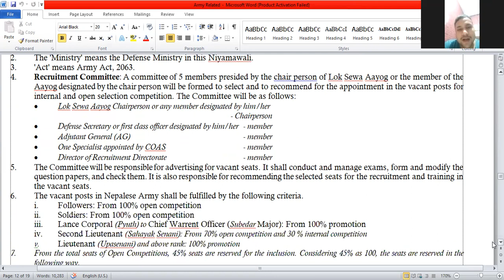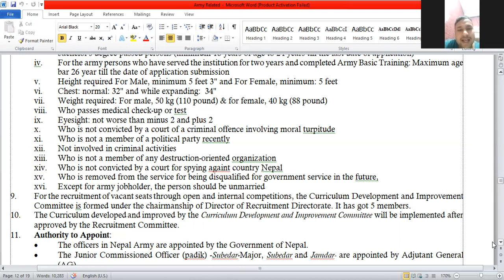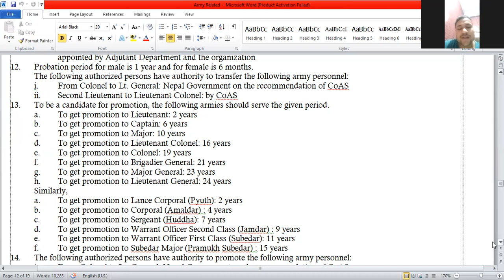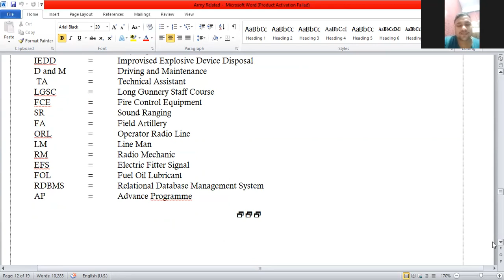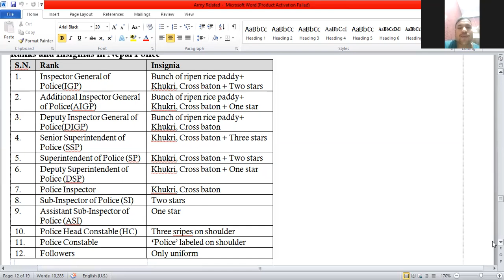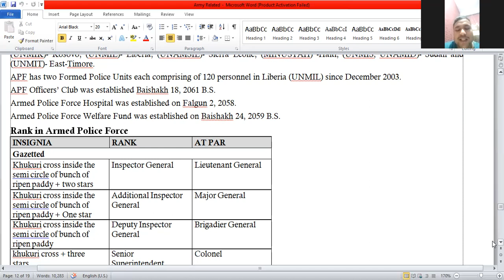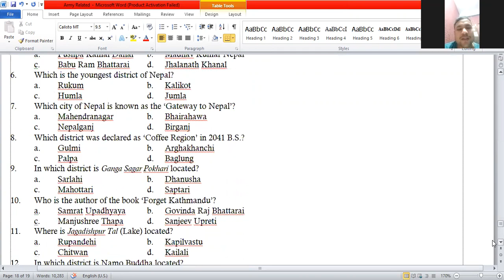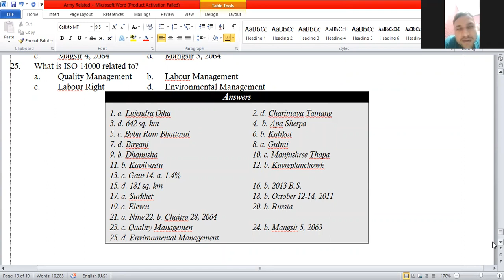Army Related GK- for Officer Cadets, Nepali Army